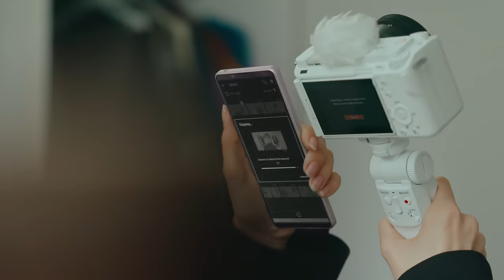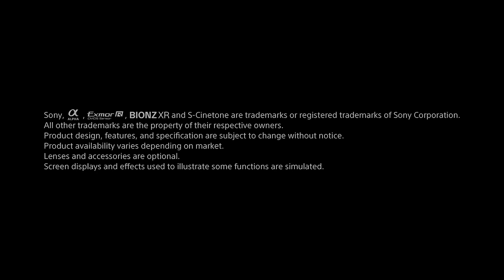Introducing vlog camera ZV-E1 | Sony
Sony ZV-E1 is an interchangeable-lens vlog camera with a high-performance 35mm full-frame image sensor. Positioned at the top of Sony’s Vlog camera series, it gives creative vloggers who want to deliver the highest quality content all the advantages of Sony’s most advanced technology. In addition to an ideal blend of intuitive operation optimized for vlogging and compact, lightweight mobility, our ZV-E1 features Sony’s E-mount for compatibility with an extensive line of top-quality lenses, a 35mm full-frame sensor that can deliver cinematic imagery with wide latitude, low noise, and high sensitivity. The lightweight body offers outstanding mobility while refined operation gives vloggers maximum creative freedom.

A free license key for 4K 120p upgrade must be downloaded from Sony’s camera upgrade website and installed in the camera. To be released in June 2023 or later. Not available in some countries and regions.QFHD（3840×2160). With approx. 10% image crop.
QFHD（3840×2160). With approx. 10% image crop.